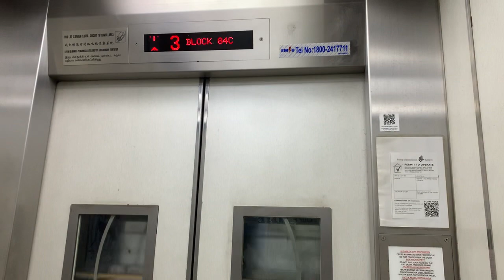HDB Block 84C (MSCP) Toa Payoh || Fujitec Elevator 🚘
Recorded on 1 July 2023. [VIDEO #2954] This is Block 84C Toa Payoh, a Multi-Storey Carpark (MSCP) for Blocks 83 - 86 series mainly. Serves 5 decks at "A" sides, maintained by Fujitec since around 2016.

Specifications:
Floors served: 1 - 5
Manufacturer: Fujitec
Year Installed: 2016
Notes: Serves "A" decks